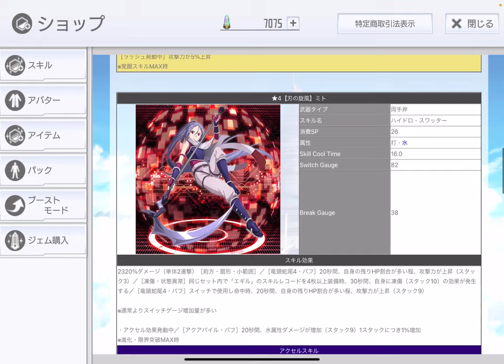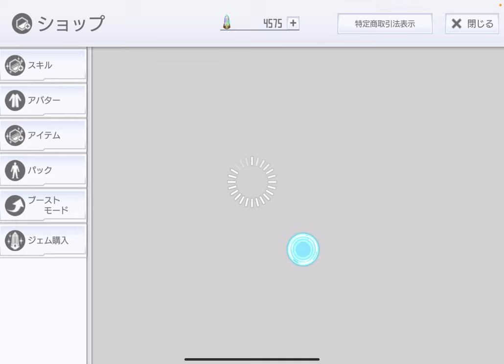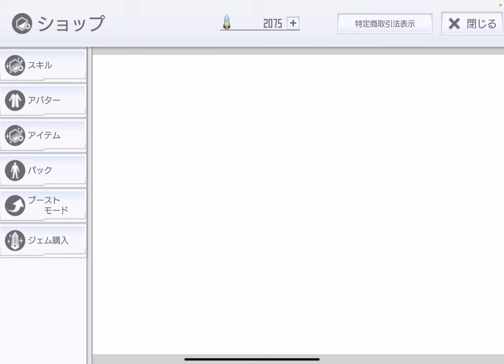【SAOIF】IFプレイヤーが開いたバーで、ミトバースデー引いてみた！【ガチャ】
バーを開いたIFプレイヤー「ゆっきー将軍」のTwitter(X)アカウントはこちら↓

■再生リスト